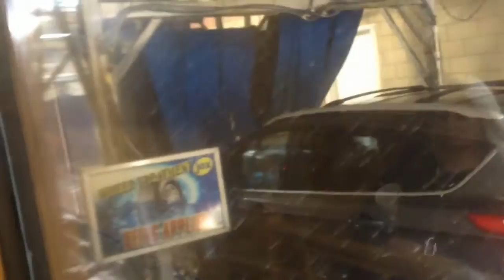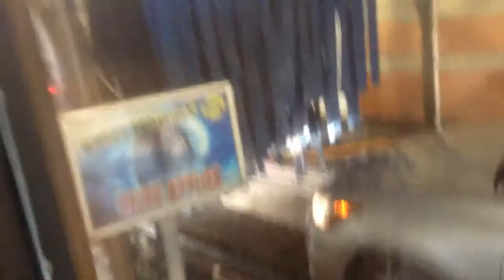Copy of %2C %2C %2C %2C klkkkl 156.mp4